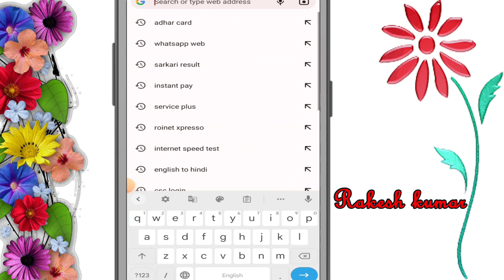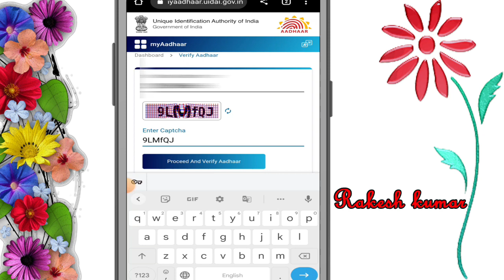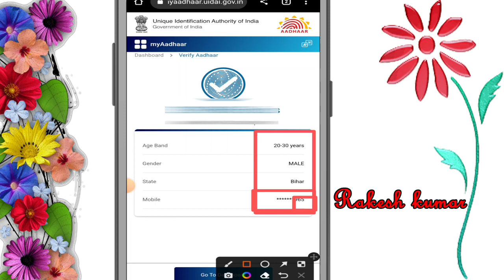aadhar card me konsa number register hai pata kare | aadhar card me mobile number kaise check kare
aadhar card me konsa number register hai  pata kare | aadhar card me mobile number kaise check kare 2023 me

Hello Dosto
                      aaj ke is video me mai dikhaya hu ki aadhar card me konsa mobile number link hai is video ko agar last tak dekhenge to aap ghar baithe apne mobile se yah jan payeng ki apke aadhar card se konsa mobile number link hai |

Hashtag..